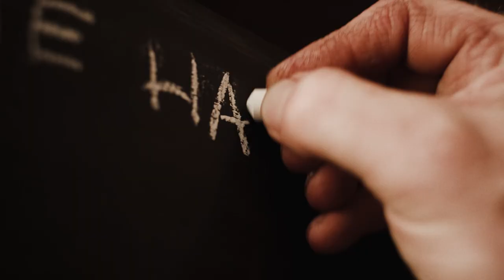Martinborough Vineyard - striving for excellence one vintage at a time.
Established in 1980, Martinborough Vineyard is an iconic, pioneering producer of Martinborough with a commitment to the perfection of Pinot Noir.

The first winery to plant Pinot Noir grapes in the famed region, today it is home to the oldest vines in the district.

Artisan winemaking techniques, along with dedication to land preservation, and sharing a legacy of wine knowledge with future generations, has earned Martinborough Vineyard a continuous reputation for excellence.